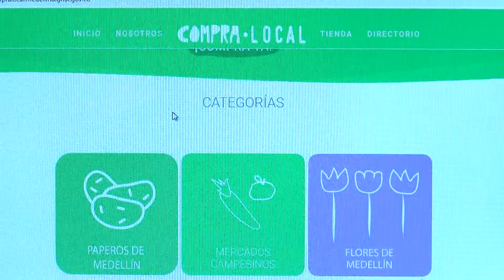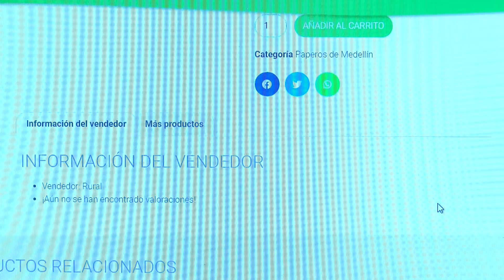30 familias se beneficiarán de la iniciativa “Papas de Medellín” - Telemedellín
NoticiasTM La baja demanda y la sobreproducción en los cultivos de papa han afectado a los papicultores en Colombia. Es por esto que con la iniciativa “Papas de Medellín” cerca de 30 familias podrán acceder a la plataforma compra local para comercializar sus cosechas y de esta manera tener ingresos directos sin intermediarios.